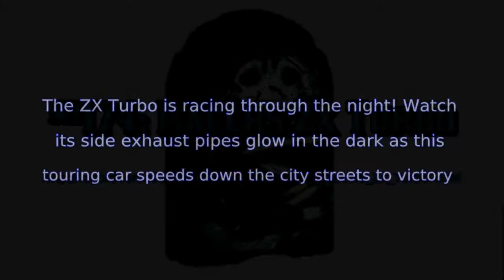#174; Racers Zx Turbo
#174; Racers Zx Turbo (Toy)

In my opinion, you will love that the Racer set includes combine with #8149 midnight streak to make a sleek racing truck. Additional features consist of just build it and race!, 55 pieces and measures 3" (8 cm) long!. The Racer set is 5.75&#8243 Height x 1.87&#8243 Length x 4.12&#8243 Width and it has a weight of 0.2 lbs. 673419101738 is the UPC barcode aka the "Universal Product Code", for this item. The warranty information supplied by the manufacturer is: n. Getting the #174 Racers Zx Turbo . Should you need a great deal on this Lego set, click on the market link on this page.